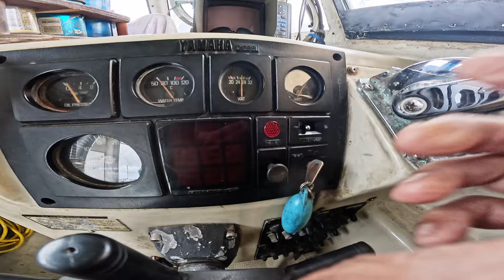【 北風ピューピユー 】 2024 3 1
昨日までは南風でポカポカ陽気だったが、夜中に風が周り北風ピューピユーに。気温１８度と冬に逆戻りした感じですよ。
行き帰りの道中はゆらゆらどんぶらこ状態。
上がってから風が冷たく震えているゲスト。